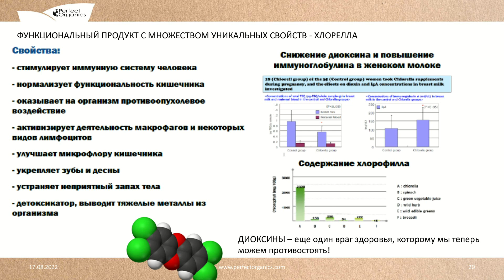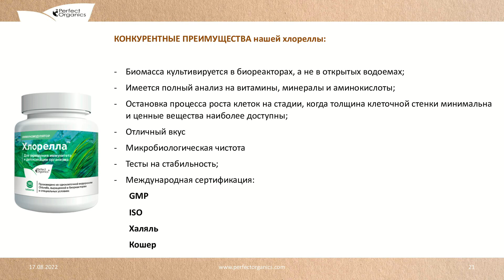Академик РАМТН Д.Дергачёв. ХЛОРЕЛЛА от Perfect Organics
✔️Хотите укрепить своё здоровье и избавиться от заболеваний?
Наши инновационные продукты могут вам в этом помочь.
ОБЪЯСНЮ! НАУЧУ! ПОМОГУ!
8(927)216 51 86